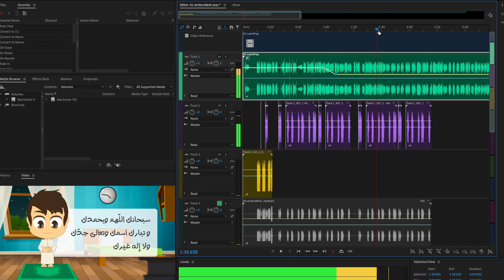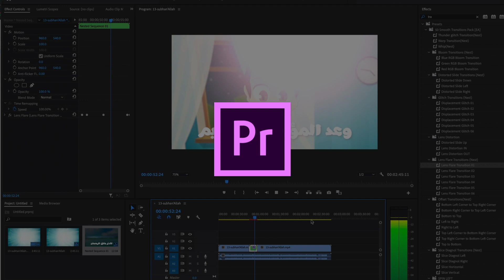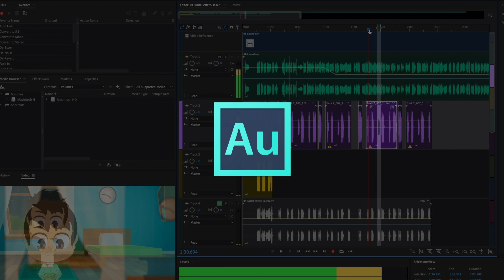تعلم مع أبوزكريا - عرض القناة ، كيفية عمل دروس فيديو كرتونية | Adobe Tutorials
السلام عليكم اعزائي المشاهدين ومرحبا بكم في قناة أبوزكريا.

بعد النجاح الكبير الذي حققته قناتنا "تعلم مع زكريا" والعدد الهائل من الأسئلة المتعلقة بكيفية إنتاج المحتوى التعليمي ومقاطع الفيديو
 الخاصة بالقناة، قررنا إنشاء قناة "أبوزكريا" للكبار، حيث سنشارككم جميع أسرارنا في عملية إنتاج الرسوم المتحركة، بداية بالرسم والتصميم، ثم التحريك، التركيب، التسجيل الصوتي والعديد من الأشياء الأخرى.

سنشارككم أيضا في خبرتنا على اليوتيوب وكيفية النجاح في قناتكم الخاصة، عبر نصائح وأفكار، لنيل الإعجاب من مشاهديكم ونقل محتواكم إلى مستوى أعلى.

معًا، سنتعلم بإذن الله، إتقان البرامج التالية:
Adobe Illustrator للرسم والتصميم
Adobe Photoshop للرسم والتصميم
Adobe Animate للرسم والتحريك
Adobe Character Animator  لتحريك الشخصيات
Adobe After Effects للتحريك والتركيب
Adobe Premiere للتركيب
Adobe Audition لتسجيل الأصوات
Adobe XD لتصميم المواقع و التطبيقات
Adobe Lightroom لتحرير الصور

وستتطور القناة بإذن الله، حسب تفاعلكم معنا، وطلباتكم عبر الرسائل والتعليقات

نتمنى أن يعجبكم محتوى القناة وأن نعمل معًا على تحسين مستوى المحتوى العربي والإسلامي، فلا تنسو دعمنا بالاشتراك وتفعيل الجرس، ليصلكم منا كل جديد.

Tutorials for Adobe softwares to learn illustration, animation, compositing, sound recording, web & app design, photo editing and much more...